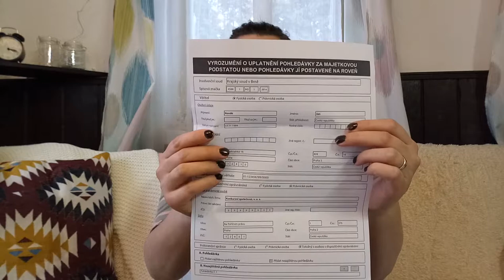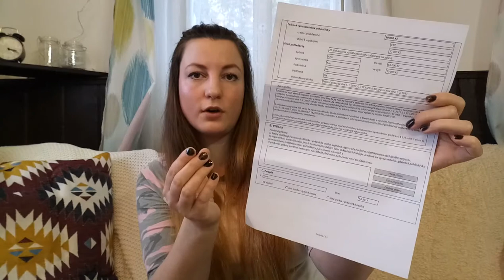Maminka Markéta VašeVýživné.cz výživné a insolvence II.